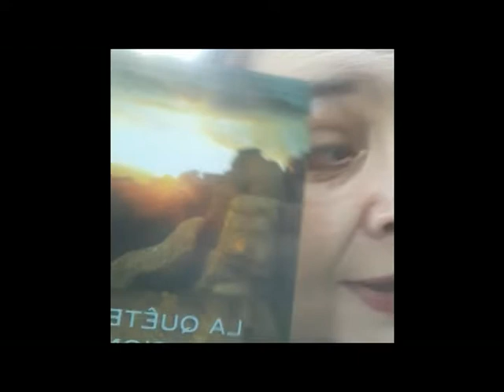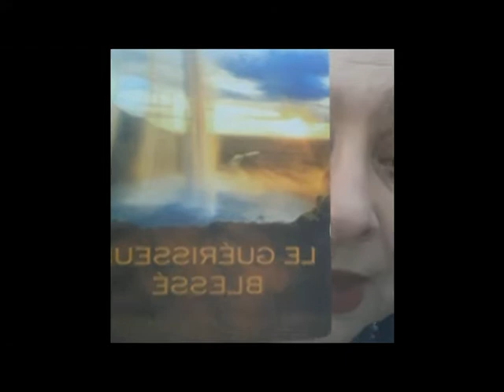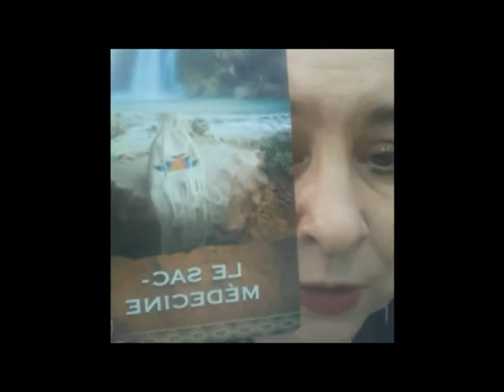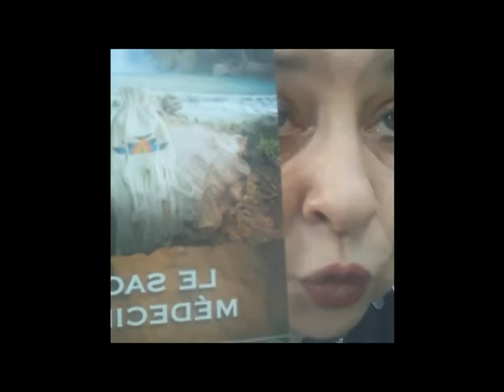votre oracle le Sac Médecine Chaman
ceci est une guidance pour vous mettre coeur à coeur
 avec les espritsdu monde chamaniques
soins de guérison chamaniques contact